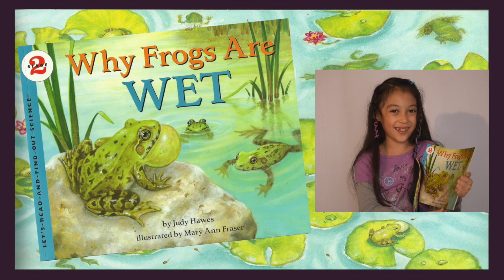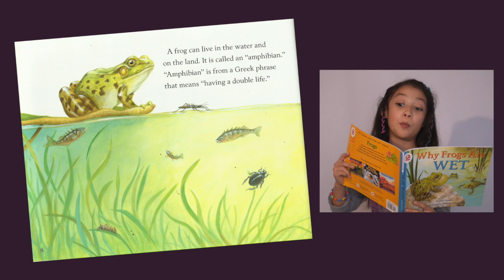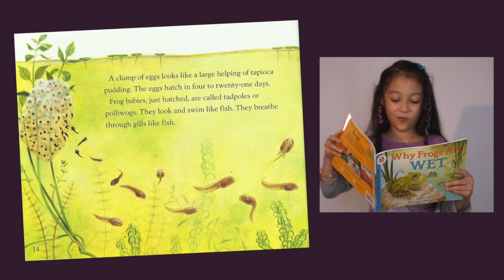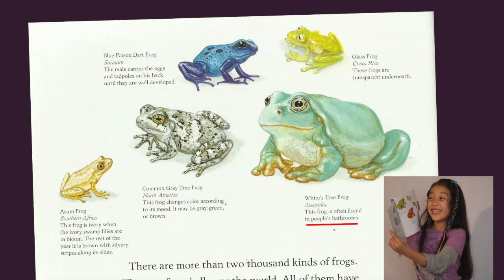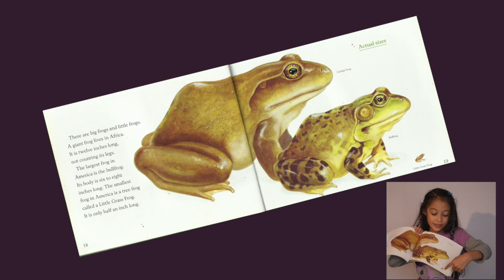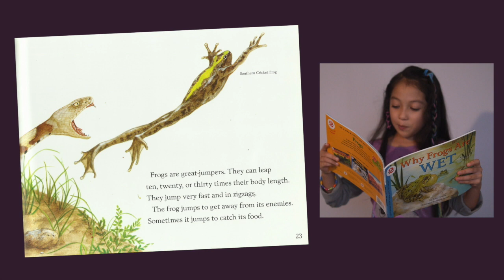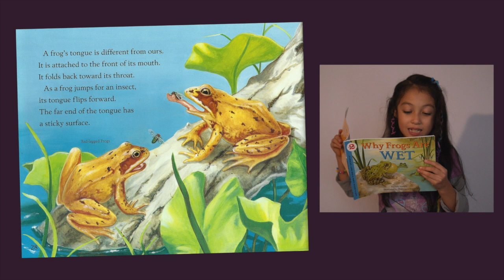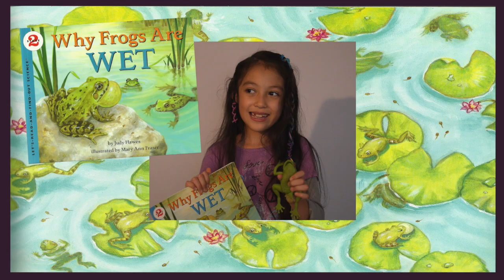Why Frogs are Wet by Judy Hawes